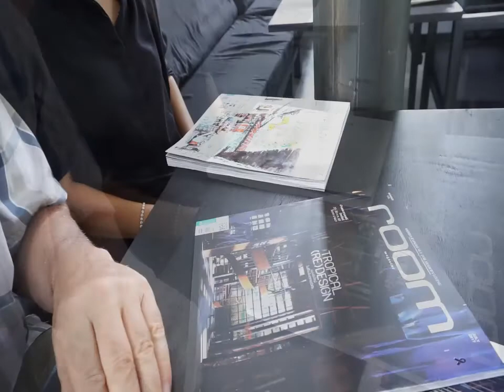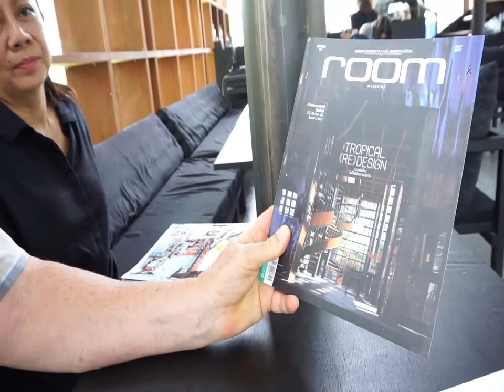The Wine Ayutthaya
The Wine Ayutthaya and restaurant.